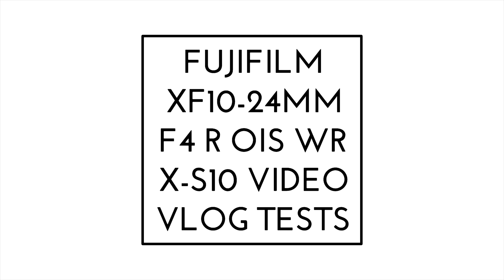Fujifilm X-S10 + XF10-24mm F4 R OIS WR - Vlog + Video tests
Try Capture One Fujifilm for Free (My favourite for Fujifilm Raw Files)

⏱️TIMESTAMPS⏱️

0:00 Intro
0:51 Stabilisation
1:14 Weight
1:46 Autofocus Noise
2:33 Face Detection
3:32 Image Quality
4:14 Aperture
4:50 Focal Length
5:39 More?
6:30 Weather Resistant
6:57 Conclusion

RECOMMENDED 3rd Party Fujifilm NP-W126 BATTERY:

Ex-Pro Ultra White
Patona Premium

Flashes for your Fujifilm:

Godox V860II-F

Fujifilm Bodies:

Fujifilm X-T4

Fujifilm X-T3

Fujifilm X-T30

Fujifilm X-Pro3

Fujifilm X-E3

Fujifilm X100V

Fujifilm Lenses:

Fujifilm Fujinon XF10-24mm f4

Fujifilm Fujinon XF 16mm f1.4

Fujifilm Fujinon XF 23mm f1.4

Fujifilm Fujinon XF 23mm f2

Fujifilm Fujinon XF 35mm f1.4

Fujifilm Fujinon XF 35mm f2

Fujifilm Fujinon XF 60mm f2.4

Fujifilm Vintage Lens Adapters:

PK to FX

M42 to FX

OM to FX

EOS to FX

FD to FX

PB to FX

Other Bits:

RØDE Wireless GO

Based in Birmingham, England and I shoot all over the country and occasionally further afield